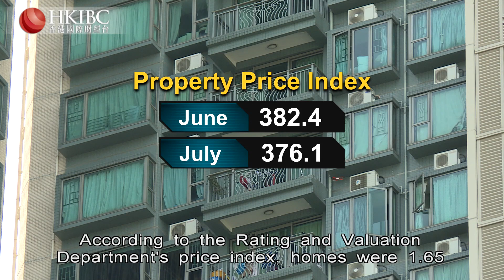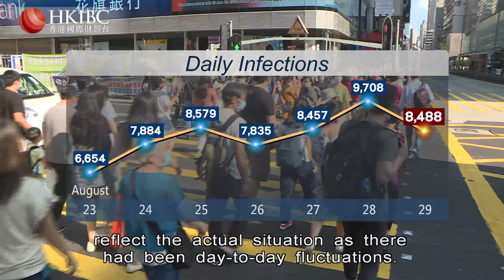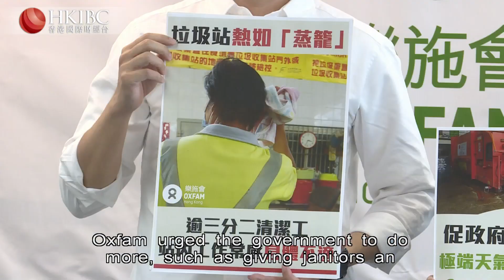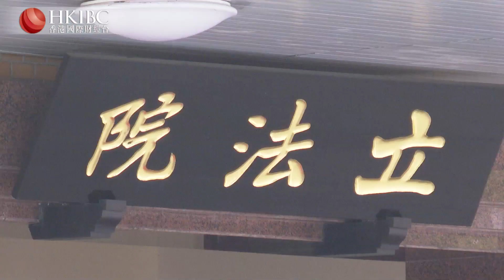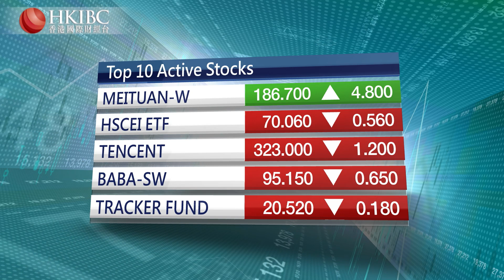HKIBC Main News | August 29, 2022 (Mon)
On HKIBC News with Wynna Wong

- Hong Kong's home prices have fallen to a 30-month low, and experts believe the downward trend will continue.
- Student shot by policeman during a chaotic street protest found guilty of trying to snatch the officer's gun.
- Oxfam demands better protection and working conditions for street cleaners.